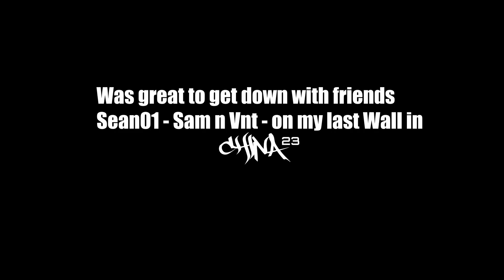Last Graffiti wall in China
Well the move has been made and although I still have a few walls/videos to edit from my time there but jumping ahead here is the last ever wall that I painted in China. Who knows if I will go back to visit and work with friends on new projects there in the future but it was great to hook up with my J.A.M brother Sean01 and paint with Sam N Vincent together on one wall/project. Next a little international action in a new country so watch out for that one - a familiar name/face will appear on that one. Until then enjoy what potentially be the very last wall that I paint in China. Big up to the brother JakesB for the beats.